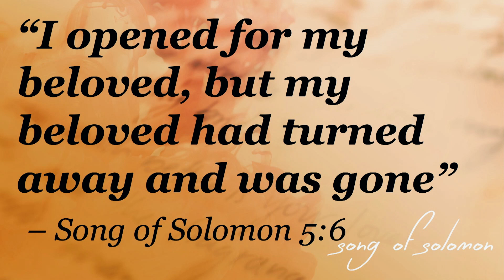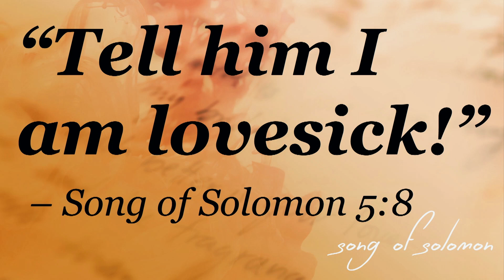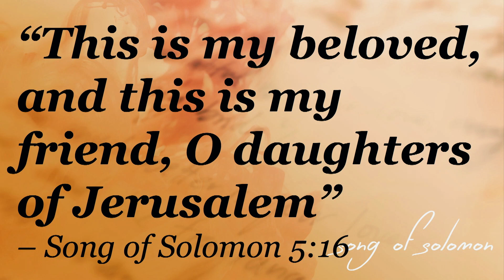The Maiden's Dream - Song of Solomon 5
Pastor David Guzik continues in this series of messages on the Song of Solomon 5, looking at the beauty, power, and also challenges in the relationship between husband and wife.

Here is a link to David Guzik's commentary on Song of Solomon 5